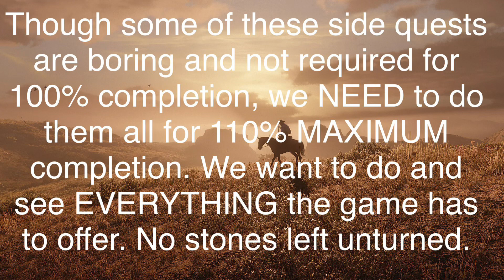RDR2 (pt 20) Help a Brother out!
Tutorial series on how to 110% MAXIMUM complete RDR2 and build quick early. Some side quests are boring, but they NEED to be done.